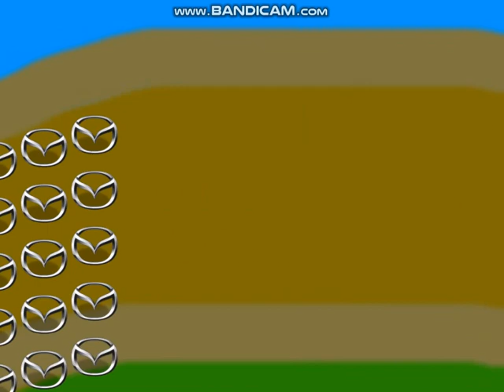Animated vs. Cookie Run Level 5-10 Final Boss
July 3 Soon